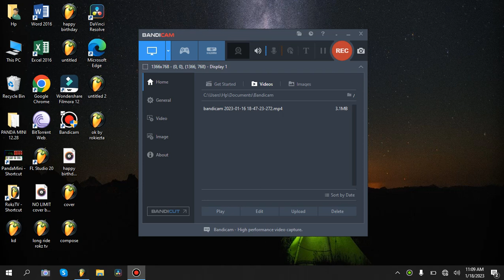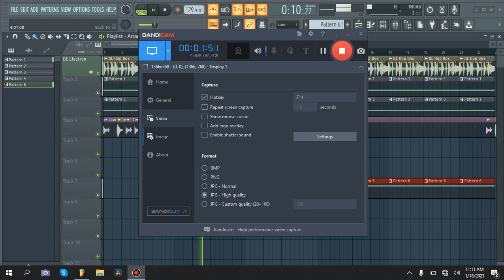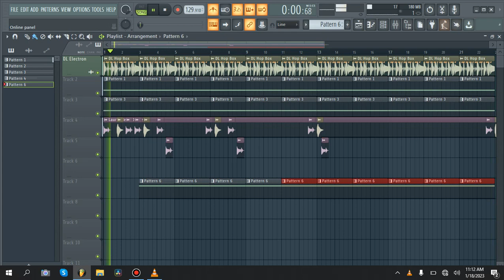my first project fl studio